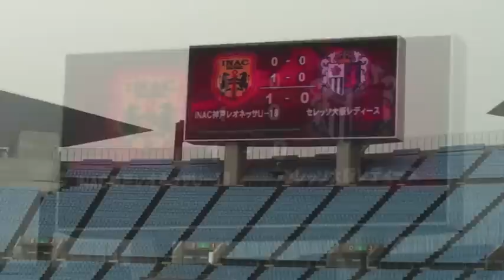vsセレッソ大阪L20121111